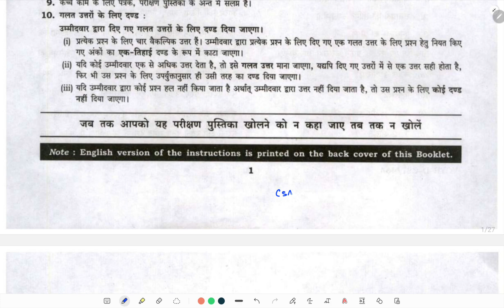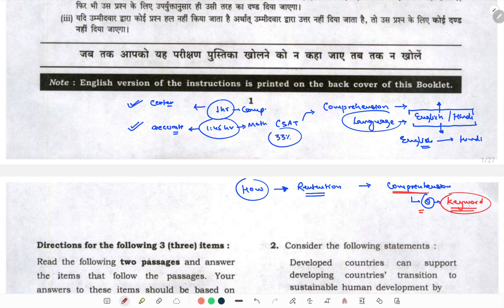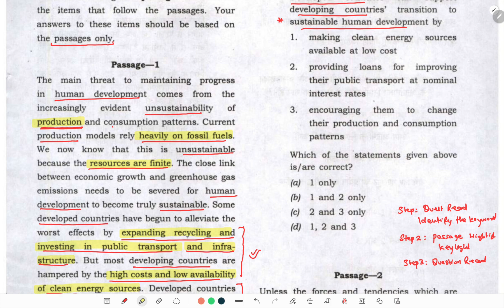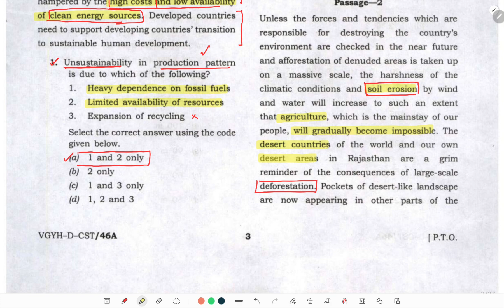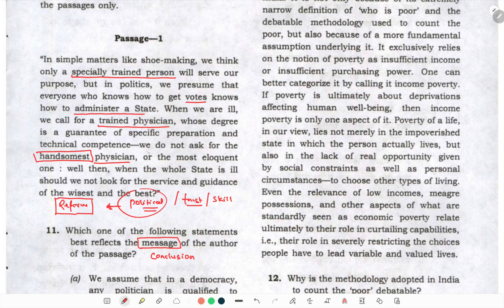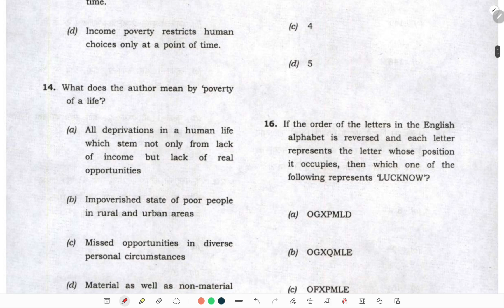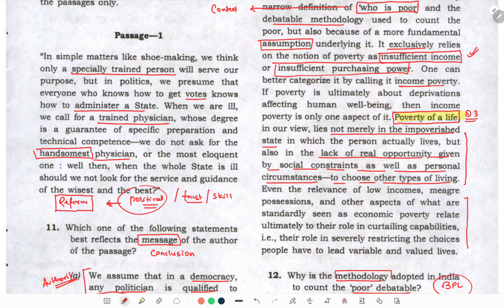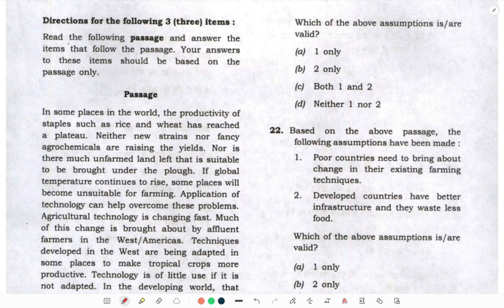CSAT l Paper 2 l Session 03 l UPSC l CSE l UPPCS l Prelims l Questions l Comprehensions I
UPSC Prelims examination is going to conduct on 28 May 2023 and UPPCS Prelims on 14 May 2023. Keeping the dates in mind, it is high time to start preparation for Prelims examination.
Here, in prelims there are 6 subjects according to the syllabus and these are-
History and Art & Culture
Geography
Environment
Economics
General Science
Polity
and along with that current events.

We are going to cover the full syllabus in a Revision Based Modules, where we will discuss the concepts in quick manner and will discuss and analyse the questions to get better output in exam.

General Studies can be divided in 2 segments-
Static Science- Physics, Chemistry and Biology
Dynamic Science- in which new discoveries are there (Current Affairs based).

We will cover both the segments and for all the subjects of prelims along with Past Years Questions.